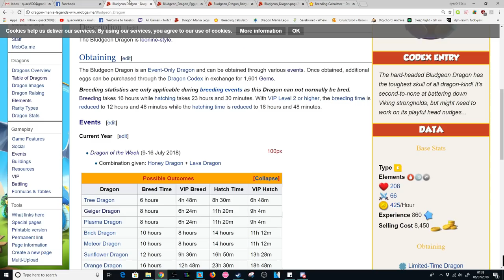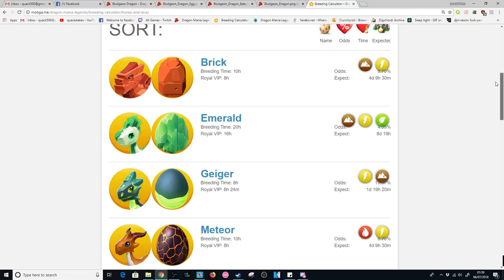New BLUDGEON DRAGON Next DOTW! Breeding Combination Revealed! - DML #892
Hi! So the brand new BLUDGEON DRAGON will be coming to DML next week as the dragon of the week! He's a brand new dragon with the new body type! The combination to breed him will be the Honey + Lava dragons so GET THEM READY!

JUST REMEMBER! There is a shared breeding time for him so he's gonna be SUPER annoying to breed!

dragon mania legends bludgeon dragon new dragon of the week weekly breeding next dotw dml breeding new dragon new bludgeon dragon images bludgeon dragon elements